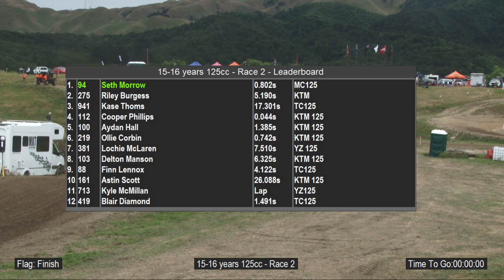WoodvilleGP24 15 16 125cc R2